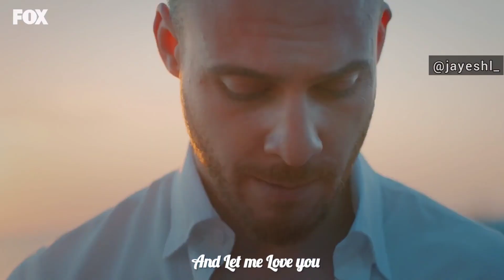Eda + Serkan | RUN | Laura Marano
Watch this video in 1080 [HD]!
Its a dream come true that i was able to use a Laura Marano song for this edit, I did decide to change the song at the last moment but I felt that i should go through with my original choice as this song is too powerful to keep one hooked onto plus its Edser aka Hanker whom we all Love!!
I really hope you'll enjoy this one! 💕
✧ Fandom: Sen Çal Kapımı
✧ Characters & Actors: Kerem Bürsin as Serkan Bolat
Hande Erçel as Eda Yıldız
✧ Program: InShot
You can also find me here:
I hope to read your opinion down below!